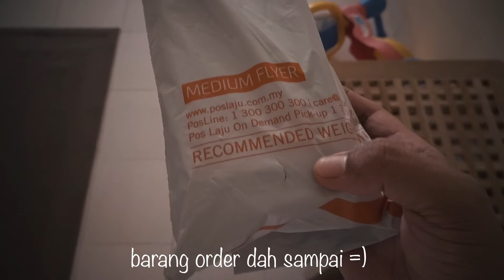Aktiviti hari pertama PKP 1.0 2021| SamirOhSameenFamily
Aktiviti hari pertama PKP 1.0 2021.. habiskan masa dengan anak2 di rumah.. layan jer aktiviti diorang.. apa2 pun gaiss, jaga keselamatan dan kesihatan anda dimana jua anda berada..